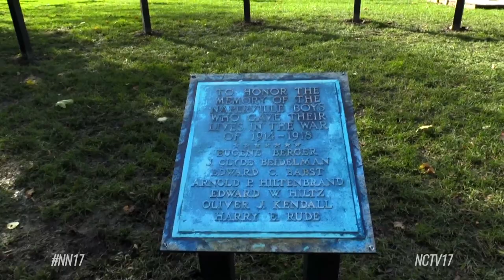Veterans Day Ceremony 2019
Due to the wintery weather, the 2019 Veterans Day Ceremony was moved inside, but that didn’t dampen the enthusiasm of the community.
Follow us on:
Due to the wintery weather, the 2019 Veterans Day Ceremony was moved into the Alfred Rubin Riverwalk Community Center, but that didn’t dampen the enthusiasm of the community.

“If this service would’ve been outdoors at the base of the Carillon, I’m sure that you would have had a majority of these people would have been there anyway,” said Marty Walker, co-chair of the Healing Field of Honor Committee.

The room was full of veterans, their families, and others who showed their support.

Some who came are direct relatives of World War I veterans and continue to honor that legacy.

“We’ve had someone from the Bradlee or Haas family that has served in every conflict that the united states has been involved in. So it’s a part of our family heritage,” said Barbara Bradlee Haas.

“We came out to celebrate our great uncle who died in World War I. His name was Eugene Berger. He died in France,” said attendee Mary Kidd.

Eugene Burger was one of seven Naperville World War I vets who died in the line of duty.

The Naperville Healing Field of Honor Committee, Naperville American Legion, and Naperville VFW partnered up to host the event.

“The first portion of this event today was for the VFW and American Legion to recognize the veterans and then at the halfway point, we discuss the healing field that paid honor to those veterans,” said Walker.

They honored them by telling the story of two known Naperville vets – Oliver J. Kendall and Win Knoch who served in World War I.

The sacrifices made by these vets and their families are worth remembering not just today, but all year round.

“Whether you support a local charity like heart of a veteran or you take part in a big nationwide effort or you just shovel the driveway of the veteran across the street – make sure to show your gratitude and honor our military service men and women,” said Lisa Gangi, PR & media chair of the Healing Field of Honor Committee.